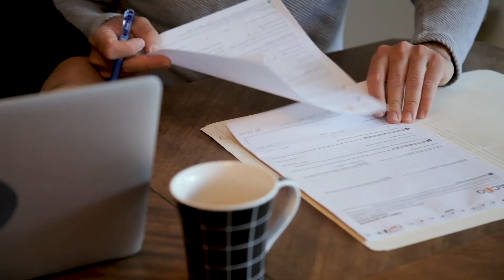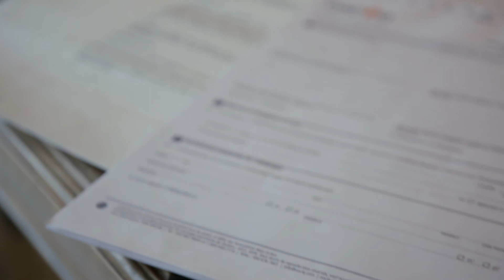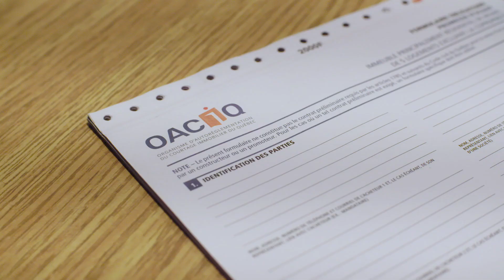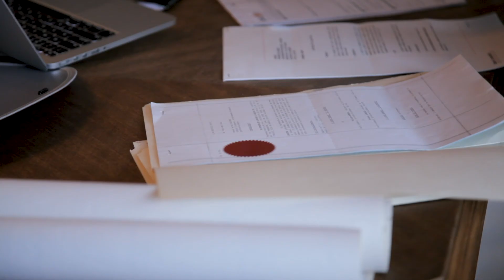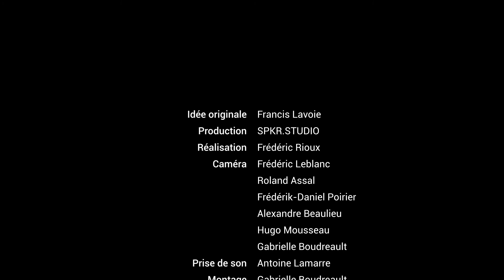Équipe Via Duo J'ai sauvé la commission